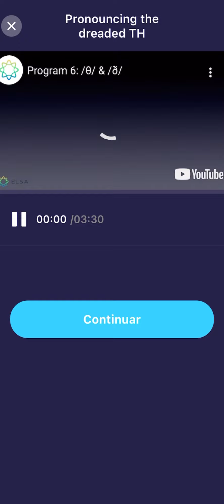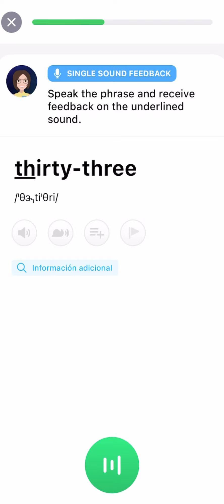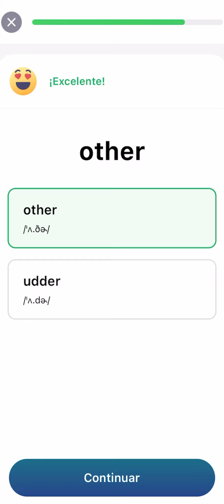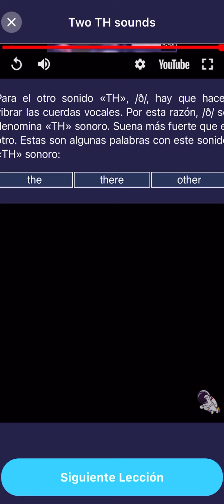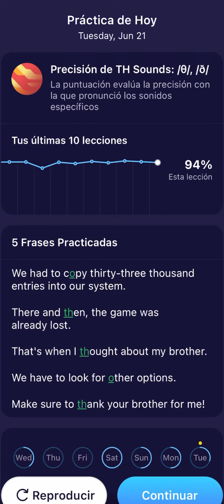Aprendiendo inglés con Elsa: Open vowels and the dreaded TH Día 1